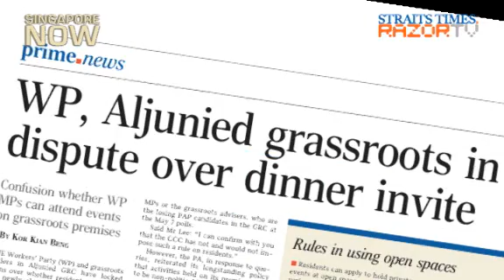Tan Kin Lian: I prefer to be endorsed by ordinary people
Presidential candidate Tan Kin Lian gave his views on the endorsements given by different associations to Presidential candidates on a walkabout at Little India.